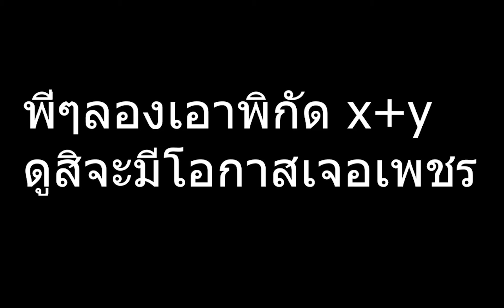พิสูจน์!!ทฤษฏีหาเพชรโดยใช้พิกัด x+y เเล้วจะได้พิกัดของเพช??จริงหรอ??!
เนื่องจากมีน้อง fc ที่เล่นมายคราฟโคตรเก่งมาตั้งทฤษฏีว่าถ้าเอาพิกัด x+y เเล้วจะได่พิกัดของเพชรจริงหรอ? มาดูกัน